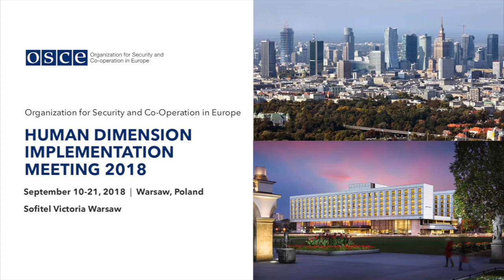Clare Lopez at OSCE: In Defense of Free Speech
The Center for Security Policy's VP for Research & Analysis Clare Lopez speaks at the OSCE conference. Topic: In Defense of Free Speech